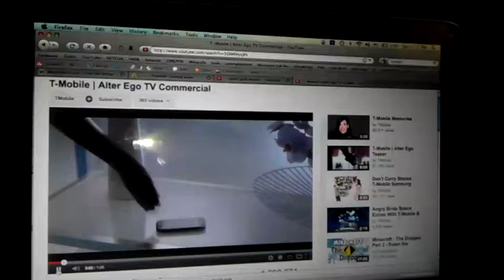T-Mobile just went up in my book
new T-Mobile girl is hotttttt!